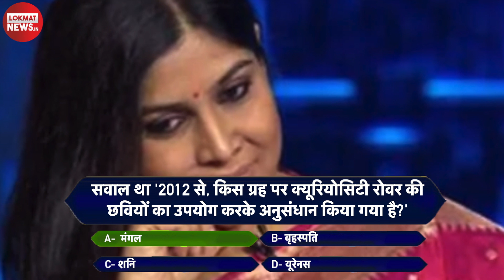Kaun Banega Crorepati 8th November Full Episode | क्या था वह सवाल जिससे साक्षी तंवर ने जीते 25 लाख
KBC 11 के इस हफ्ते के कर्मवीर एपिसोड में टीवी इंडस्ट्री की फेमस एक्ट्रेस साक्षी तंवर सोशल एक्टिविस्ट श्याम सुन्दर पालीवाल के साथ हॉट सीट पर बैठी. शो में साक्षी तंवर शो ने 25 लाख  रुपये की धनराशि में जीतने जीती.  25 लाख के सवाल का जवाब साक्षी ने बिना देर लगाये तुरंत दे दिया था. क्या था वो सवाल